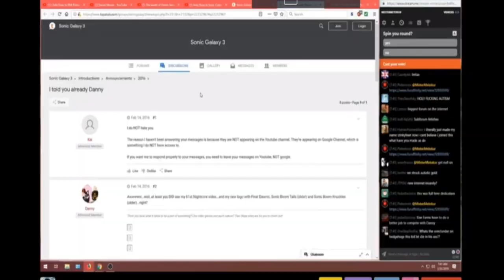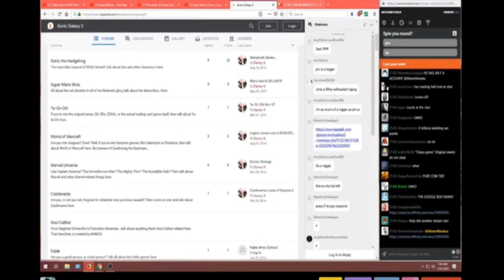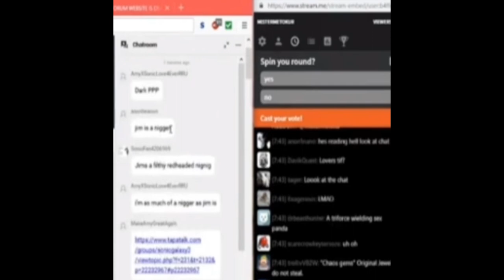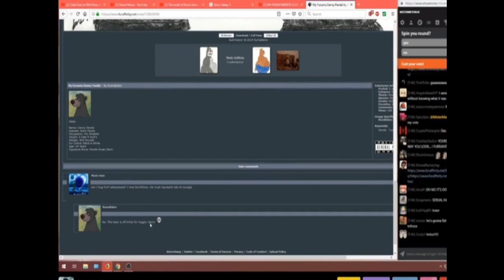Mister Metokur Forever Friend Full Clip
One of the best moments of the Stream Me era of IBS i